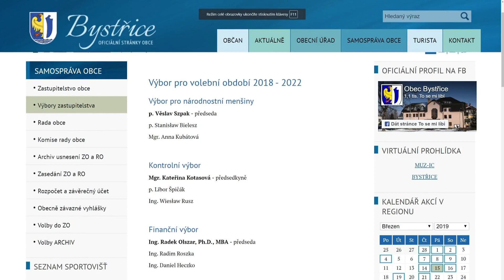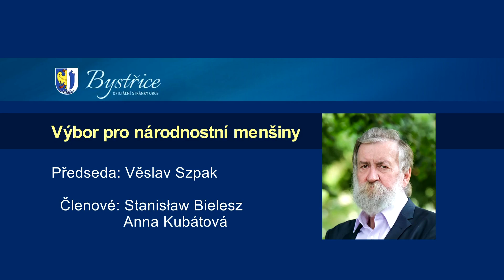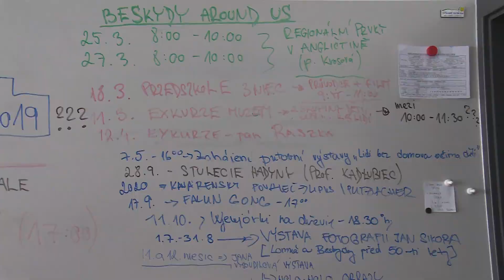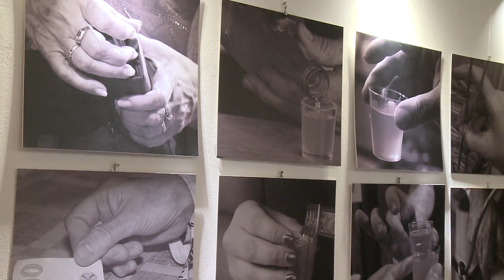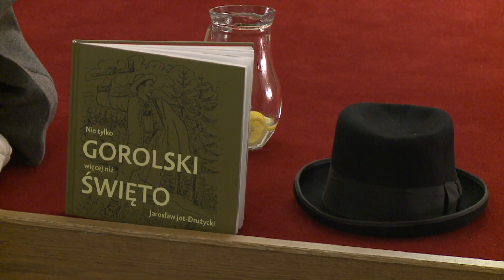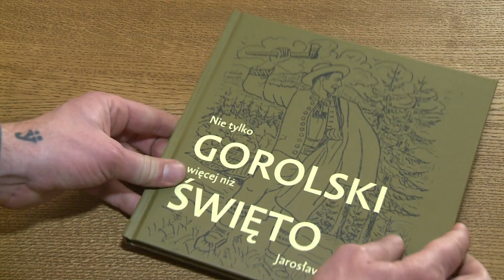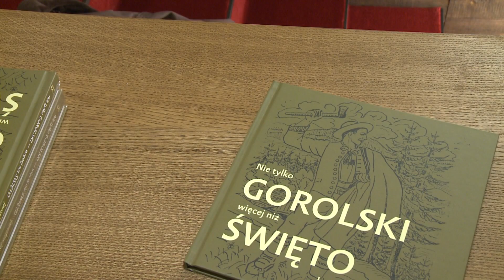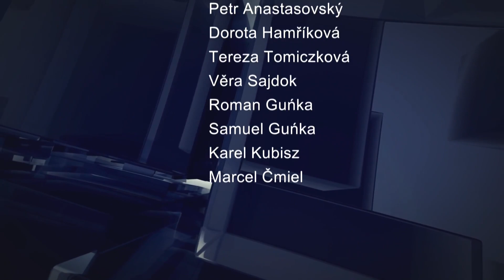IFKTV - Bystřický report - 15.3.2019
Činnost komisí a výborů v obci / Rynce gorola v MUZ-ICu